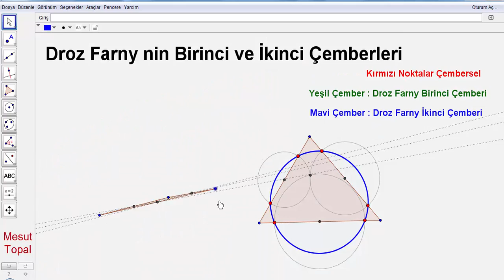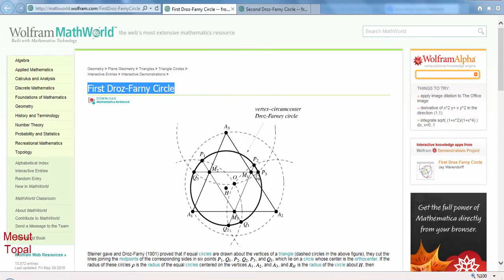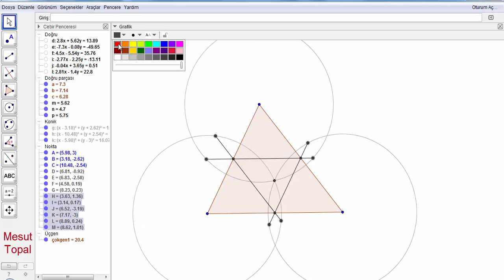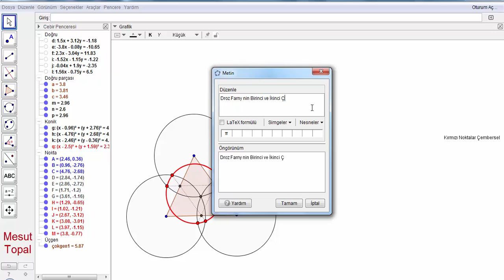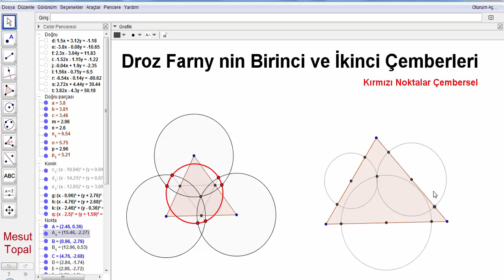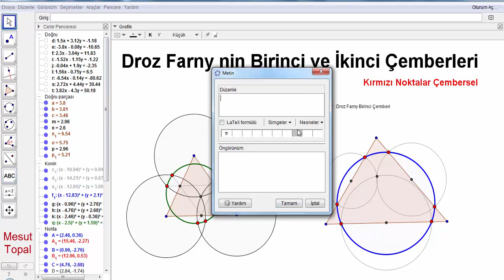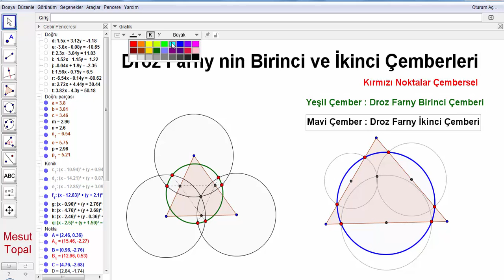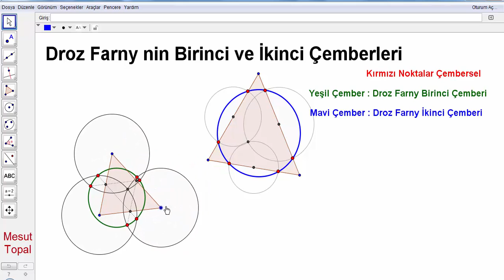Droz Farny nin Birinci ve İkinci Çemberleri